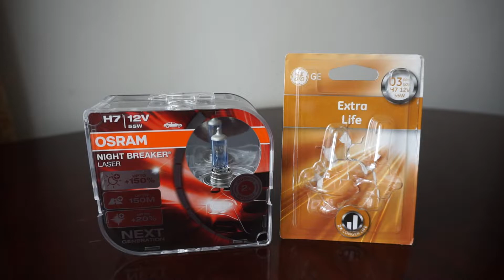OSRAM Night Breaker LASER NEXT GENERATION 2018 vs General Electric Extra Life